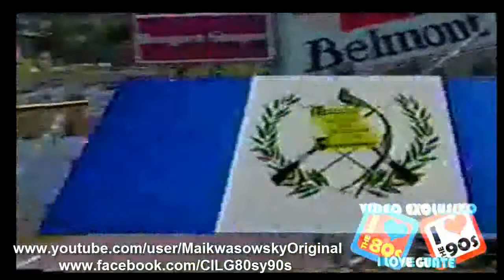Anuncio Campeonato De Automovilismo Cerveza Gallo - Cigarrios Belmont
Vídeo Cortesía de Nuestros amigo Alejandro Orellana